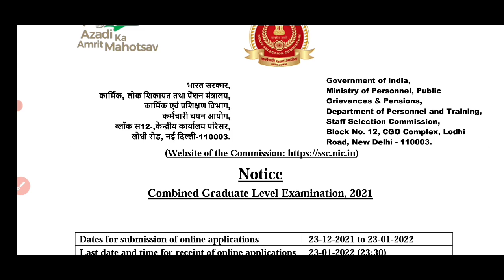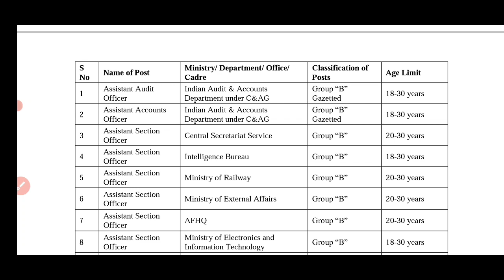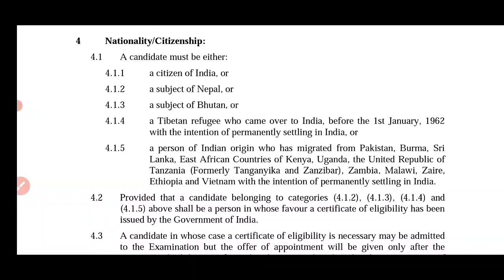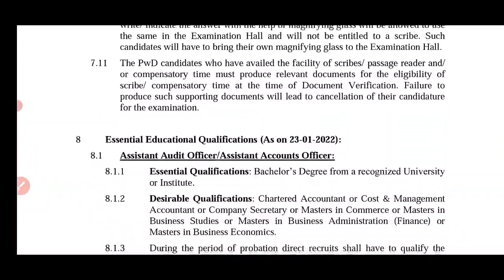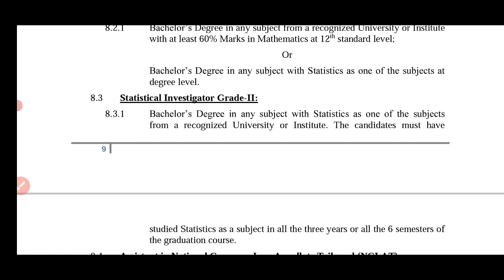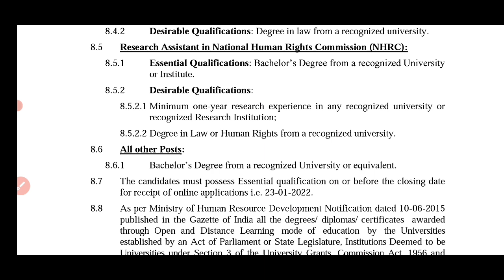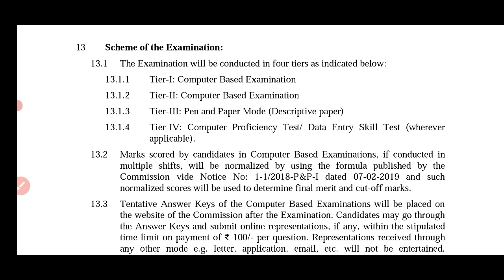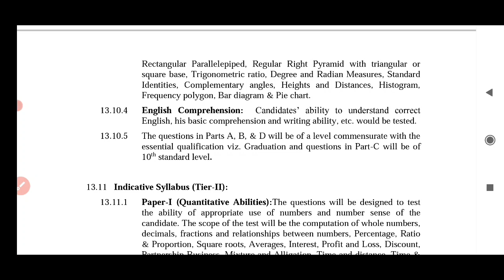SSC CGLE notification 2021-2022/vacancy/ education qualifications/age limit details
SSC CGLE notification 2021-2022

examination name: combined graduate level examination
vacancy;7035
post: various

education qualifications: degree
application fee:100
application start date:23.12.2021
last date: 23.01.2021